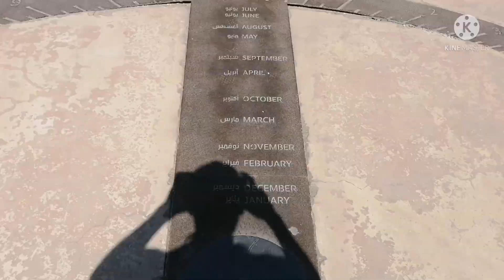tree of life bahrain! ট্রি অফ লাইফ বাহরাইন।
The Tree of Life (Shajarat-al-Hayat) in Bahrain is a 9.75 meters (32 feet) high Prosopis cineraria tree that is over 400 years old. It is on a hill in a barren area of the Arabian Desert, 2 kilometers (1.2 miles) from Jebel Dukhan, the highest point in Bahrain, and 40 kilometers from Manama.

tree of life bahrain